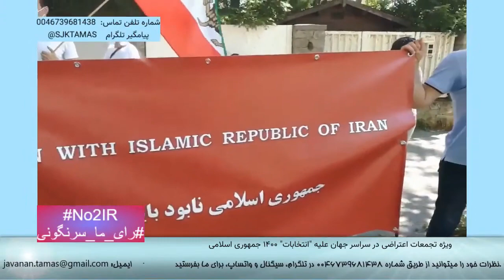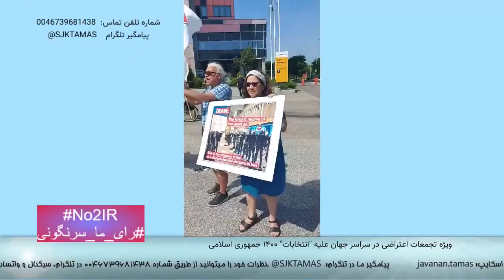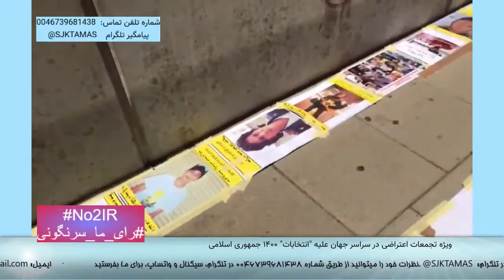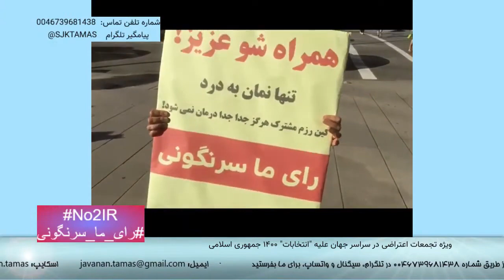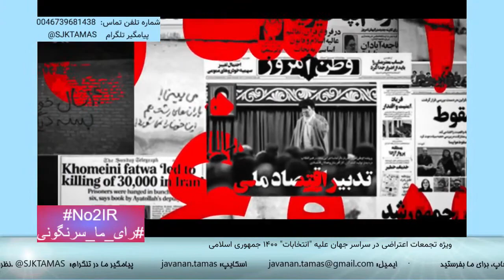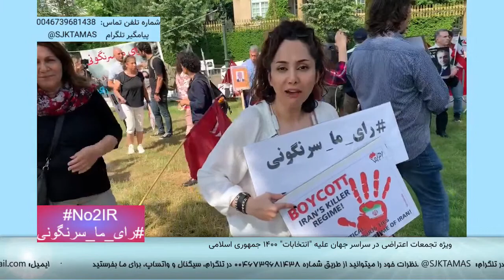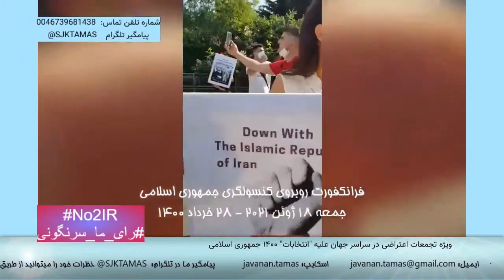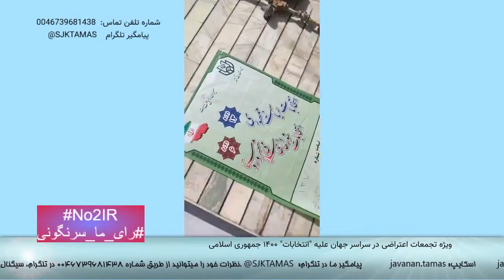پخش زنده: ویژه تجمعات اعتراضی در سراسر جهان علیه "انتخابات" ۱۴۰۰ جمهوری اسلامی.- ۱۸ ژوئن ۲۰۲۱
🔴 برنامه پخش زنده
ویژه تجمعات اعتراضی در سراسر جهان علیه "انتخابات" ۱۴۰۰ جمهوری اسلامی
تهیه کننده و مجری: شیرین شمس
۲۸ خرداد ۱۴۰۰ - ۱۸ ژوئن ۲۰۲۱
تماس با ادمین تلگرام: @kanaljadid
سیگنال و واتس آپ: ۰۰۴۴۷۷۸۸۹۸۸۶۴۳